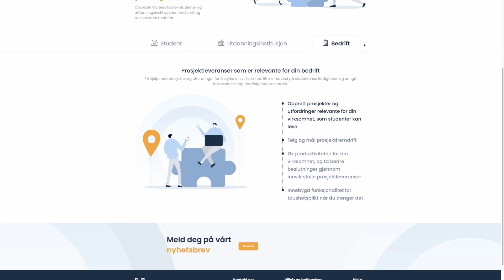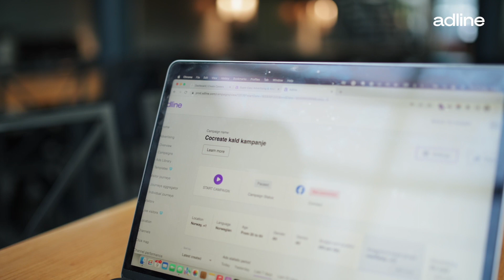Helping a small startup company with their first advertising campaign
Join our CCO, Mike, who has travelled to Bergen, Norway to meet CoCreate Careers. Kathrine, who is the CEO at CoCreate Careers entered one of Adline's competitions and won a multichannel campaign creation together with an Adline specialist.

Here we have filmed the whole story!

P.s. Join our Adline VIP Community to join future competitions.